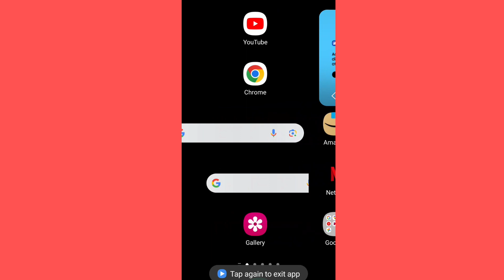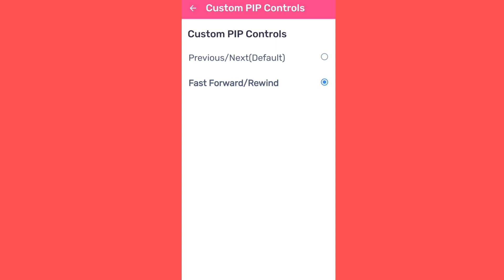How To Use Mx Player Custom Pip Control